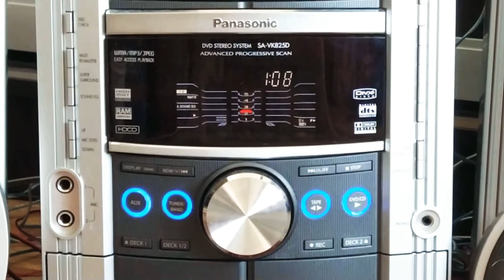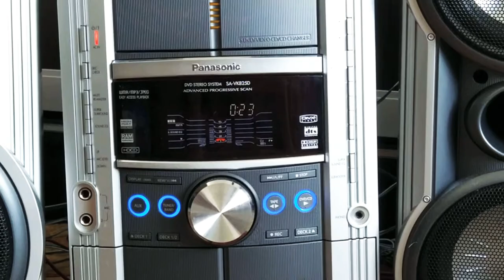Музыкальный центр Panasonic SC-VK825D #3